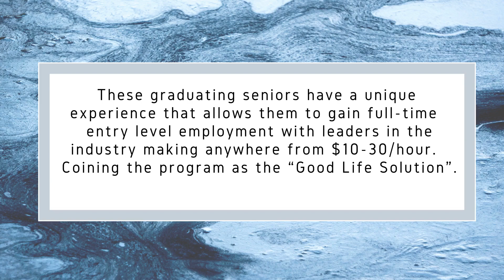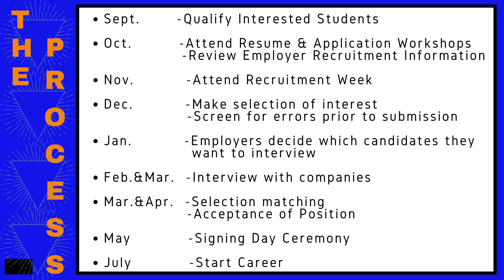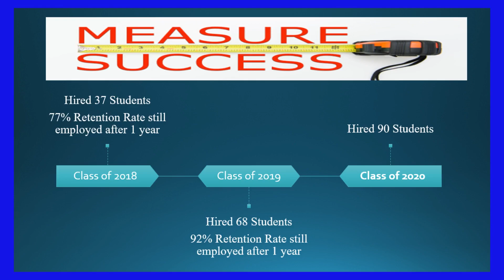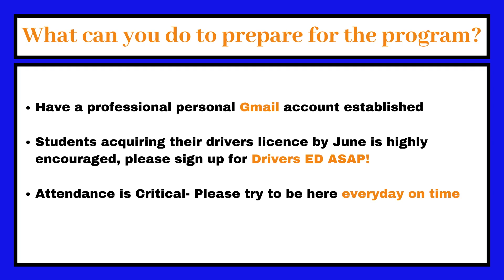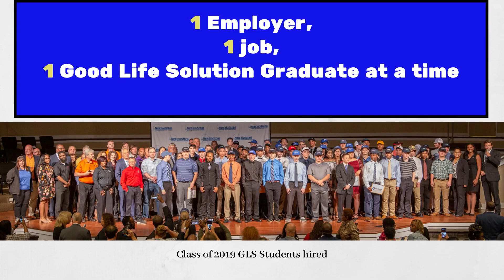Good Life Solution Program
The "Good Life Solution" Program is an employer-driven partnership for high school seniors taking classes in qualifying career clusters at New Horizons.  Graduating seniors have a unique experience that allows them to gain full-time entry level employment with leaders in the industry making anywhere from $10-30/hour. Coining the program as the "Good Life Solution".